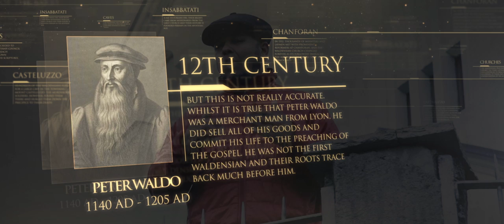Waldenses - People of the Valleys | Episode 6 | Lineage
Continuing our journey through history, we explore Revelation 12:6 - the Church in the Wilderness - through the experience of the Waldensians. The Waldensians didn't see themselves as reformers needing to be separate to Rome, as they said that they never belonged to it. They have a history dating back several centuries prior to the time of the Apostolic faith. Over the next couple of episodes, we will visit the valleys that they called home, and see where they lived and died. They then saw their faithfulness and commitment to mission and service for God.

To find out more information about the Waldenses check out our extended article.